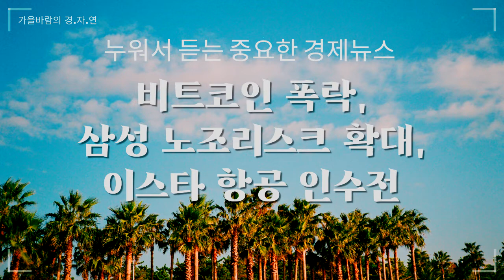[Radio/ASMR] 누워서 듣는 중요한 경제뉴스 (비트코인 폭락, 삼성 노조 리스크, 이스타항공 인수전)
영상에 제 개인적인 의견이 다소 포함되어 있습니다.)

-가을바람의 경제적 자유 유튜브 채널 구독!

-가을바람의 경제적 자유 연구소 카카오 단톡방 (비밀번호는 댓글로 문의 필요)